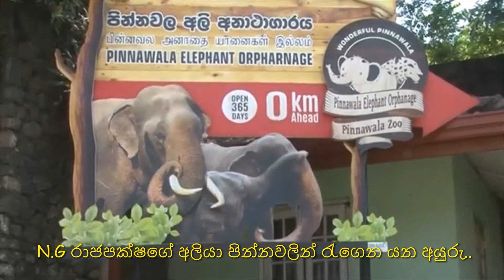N.G රාජපක්ෂගේ අලියා පින්නවලින් රැගෙන යන අයුරු.. Anura | Elephants | N.G Rajapaksha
N.G රාජපක්ෂගේ අලියා පින්නවලින් රැගෙන යන අයුරු..

duishen adaviya  ලංකාවේ තොරතුරු, සමාජ සංස්කෘතික හා දේශපාලනික වටිනාකමක් ඇති එදිනෙදා සිදුවන සිදුවීම්, විනෝදාශ්වාදය සඳහා වූ වීඩියෝ ඇතුළු අංශ ගණනාවක වීඩියෝ නැරඹීමට අවස්ථාව තියෙනවා.